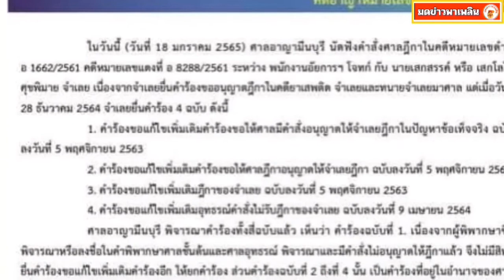เปิดภาพสุดอบอุ่น เสือ-กวาง โผกอดให้กำลังใจเสก โลโซ